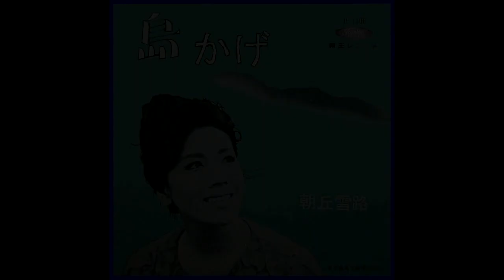島かげ 朝丘雪路